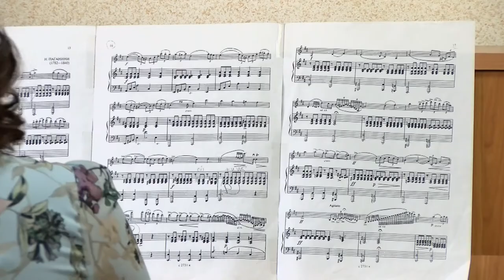Международный день музыки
1 октября все композиторы, музыканты, музыковеды, профессионалы и просто любители отмечают Международный день музыки.